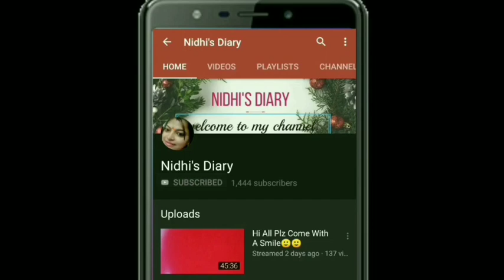सफेद बालों को हमेशा के लिए जड़ से काला करने के घरेलु नुस्खे | Turn white hair to black permanently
Turn White Hair To Black Naturally,ये काले दाने है बालों के लिए वरदान लम्बे घने काले बाल गंजेपन सफ़ेद बालों.